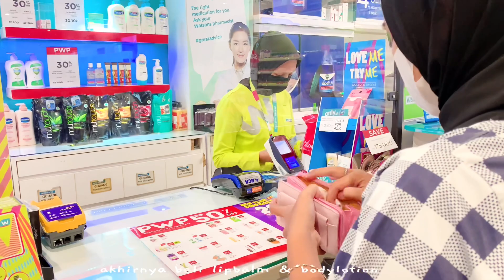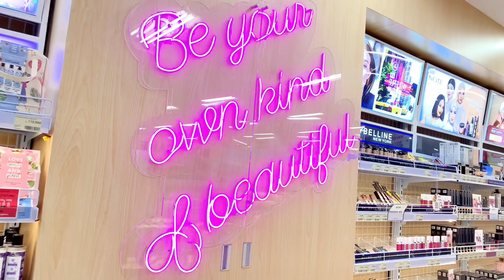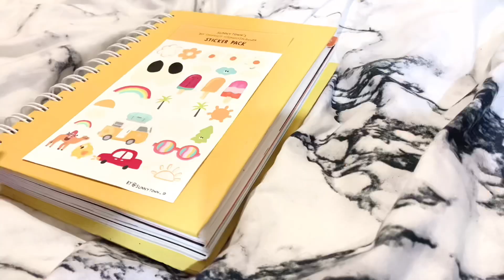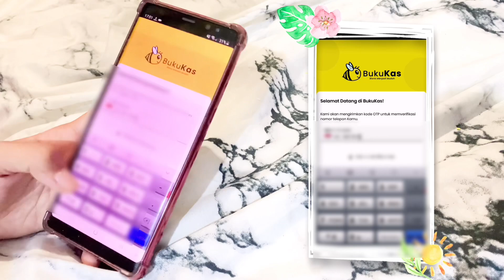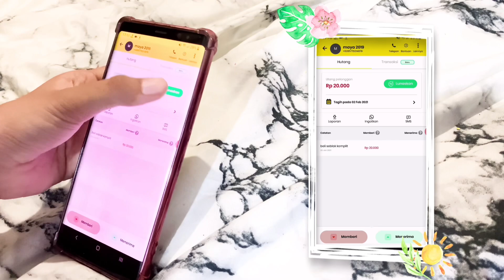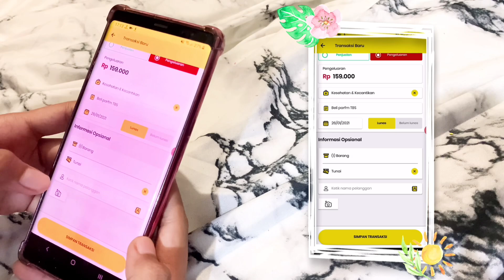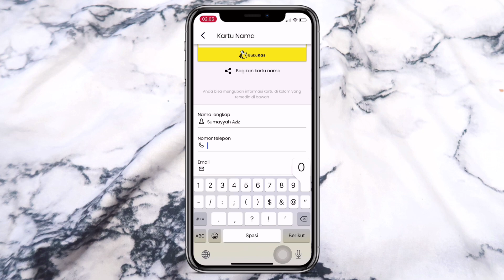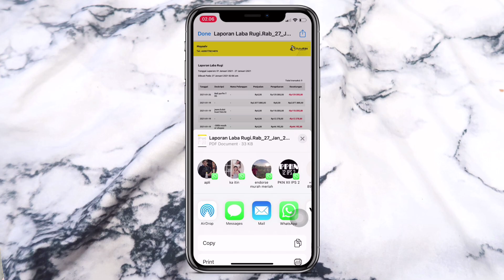day in my life : shopping, berburu sale keliling mall, mencatat keuangan ft. Bukukas | Indonesia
Haii semuanya! Jadi divideo ini aku lagi berburu final sale yang akhirnya jadi keliling-keliling mall. karna lagi ada final sale/chinese new year sale di H&M, The Body Shop, Watsons, Rubi, Etc
ga cuma keliling mall, aku juga belanja ke indomaret untuk stock mie bulanan!
gimana? seru gak yaa a day in my life pertamaku ini?
oh iya, setelah khilaf abis liat-liat promo, aku juga selalu catet keuangan aku supaya teratur dan ga boros, ada tips gampangnya loh, pakai bukukas aja!